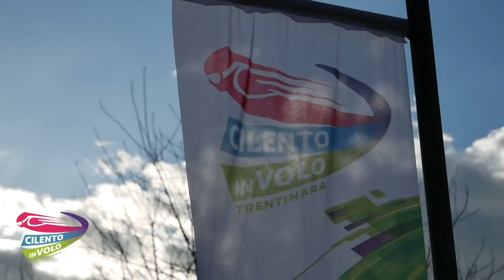14 martina e silvia 24-04-2022+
This video is about 14 martina e silvia 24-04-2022+